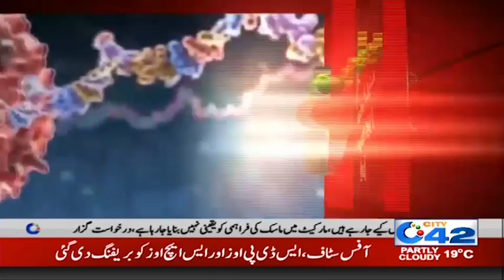Bad News for Overseas, Ban on Entry Visa Issuance